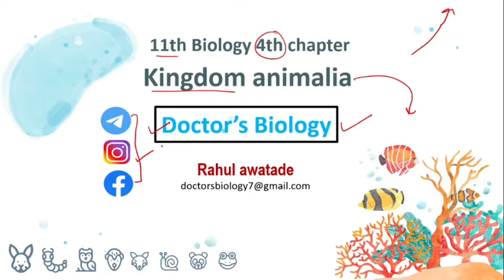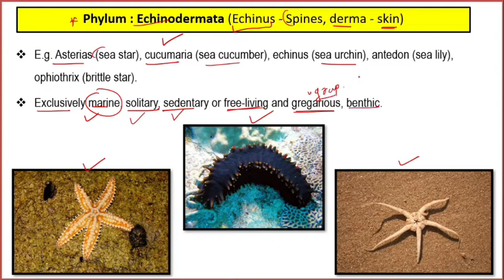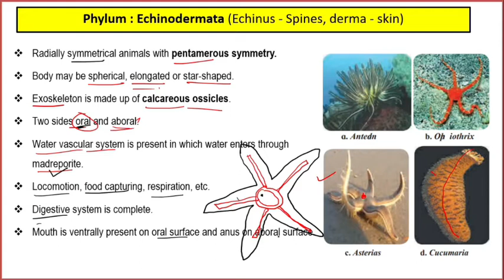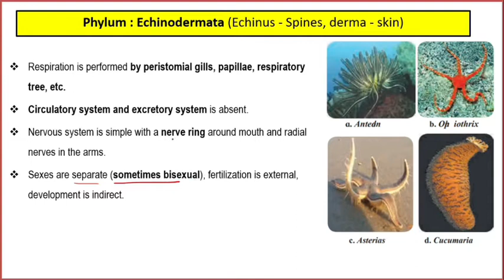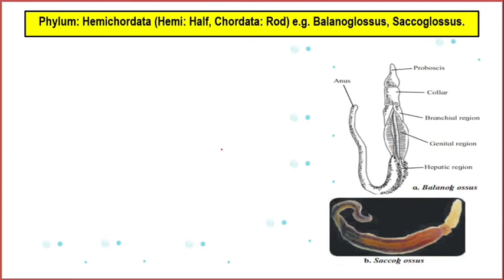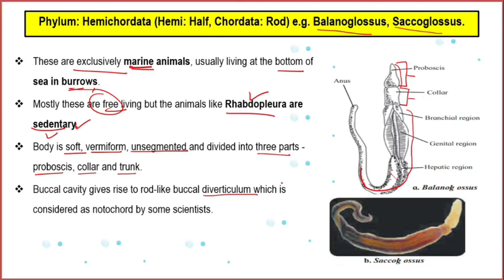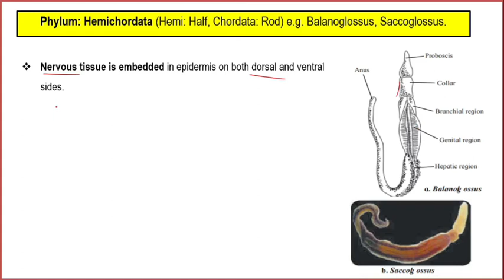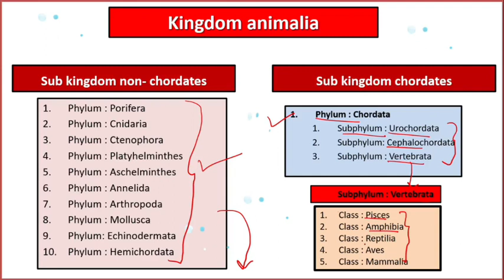Kingdom animalia part 6 phylum echinodermata phylum hemichordata class 11 Biology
11th Biology Maharashtra board

11th Biology chapter 4th
Kingdom animalia

Introduction to classification

Criteria used for animal classification

Grades of organization

Body symmetry
Body cavity
Germ layers

Body plan
Cell aggregation plan
Blind sac body plan
Tube within tube body plan

Animal classification
Phylum porifera
Phylum cnidaria

Animal classification
Phylum ctenophora
Phylum platyhelminthes

Living world

Chapter 3
Kingdom plantae